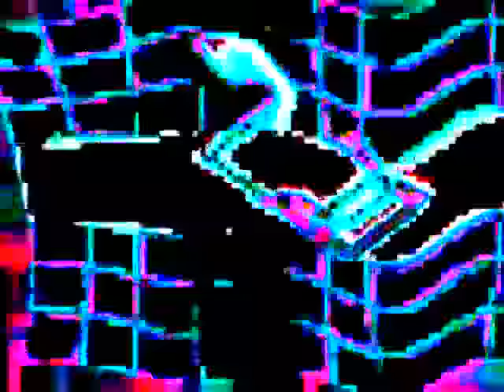Ghostland Observatory-Candy Rider By Laura Grace Robles Birthday Gurl Video Artist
delete.delete.i.eat.meat
Studio Album - April 22nd 2005 - Indierect Records \ Trashy Moped Recordings my official

GENRE
ACID POP VIDEO ART
AVANT GARDE CINEMA
ABSTRACT VIDEO ART FILM
NEW PUNK CINEMA ART
COMPUTER ART
DIGITAL ART
TIME BASED MEDIA ART
MULTI MEDIA
DIY VIDEO ART
EXPERIMENTAL VIDEO ART

.ANTI ART FILM FLUXUS..MOVING PAINTING VISUAL POETRY you can check out my 2019 acid pop video art avant garde and experimental feature film